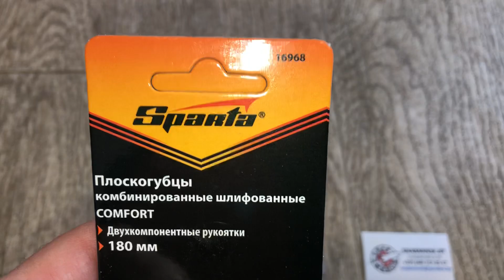Плоскогубцы комбинированные Comfort,180 мм,шлифов.,двухкомпонентные рукоятки,Sparta,Артикул:16968